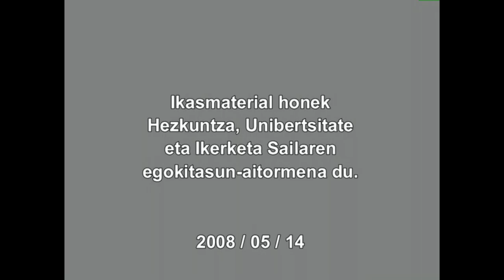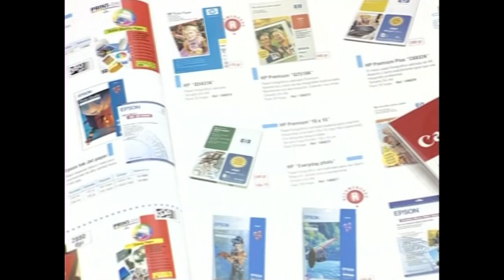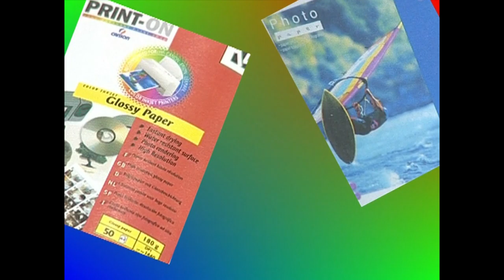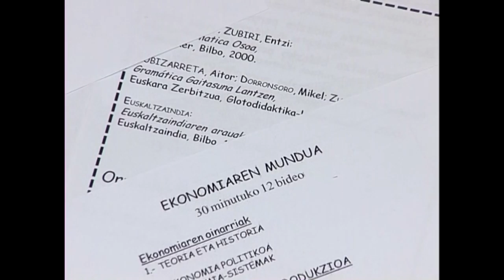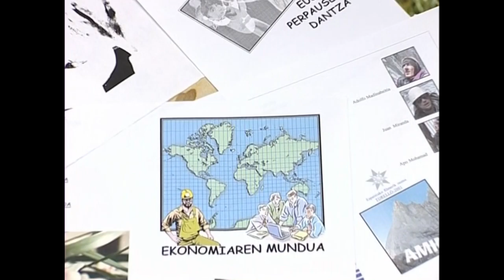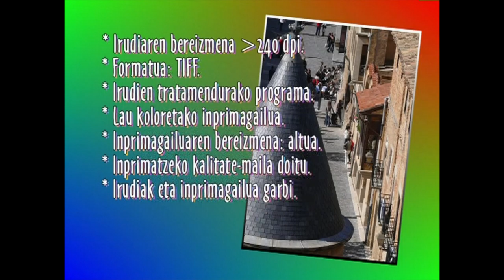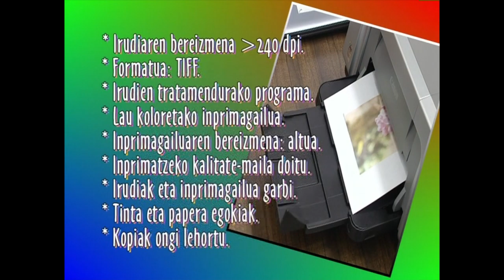ARGAZKILARITZA DIGITALA: INPRESIOA (Euskarriak)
Irudien inprimaketari eskaini diogun laugarren ikusentzunezko honetan, irudia jasotzeko erabili oi diren euskarriez mintzatuko gara. Euskari nagusia papera izan ohi da, horregatik inprimagaiak jasotzeko paperaren ezaugarriak aztertuko ditugu.
Irakasmaila: Batxilergoa
Jakintzagaia: Irudia(irudi digitala)
Hizkuntza: Euskara